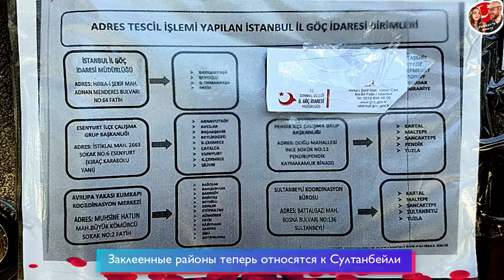СРОЧНОЕ СООБЩЕНИЕ. Прописка в Турции. Будет ли штраф без неё? 2022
После получения ВНЖ в Турции хождения по невзрачным государственным учреждениям не заканчиваются. Не забудь прописаться! Может ли быть штраф за забывчивость? Даём подробную инструкцию.

Ставь палец вверх, чтобы как можно людей видело это видео